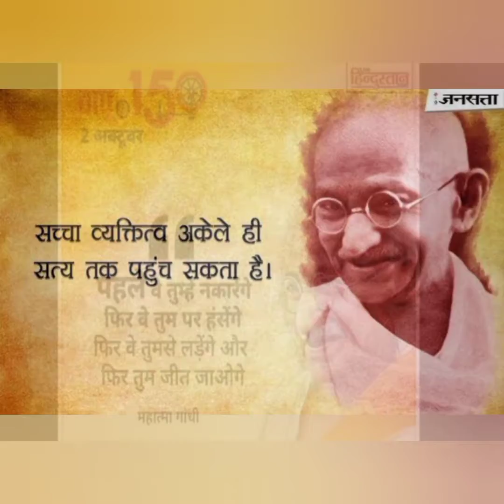Celebration of Gandhi JAYANTI by Dayanand Eco club DAV MANALI